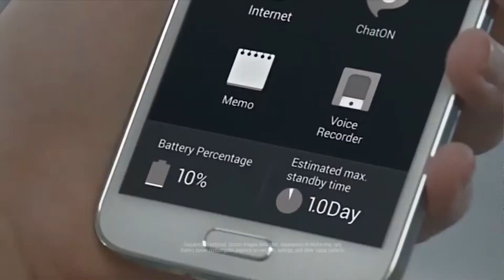Pesquisadores de Belo Horizonte pesquisam transmissão de energia sem fio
Novidade pode facilitar na hora de recarregar aparelhos.